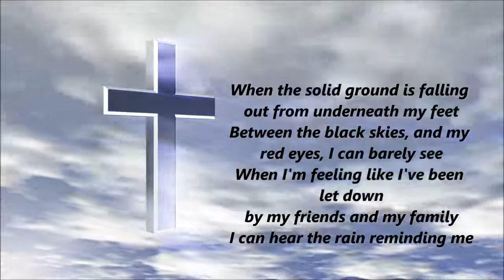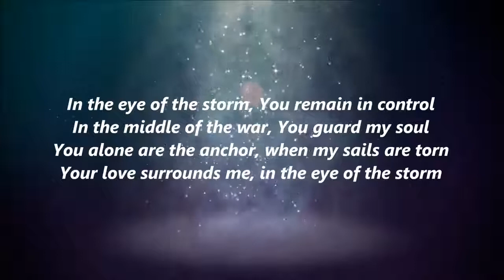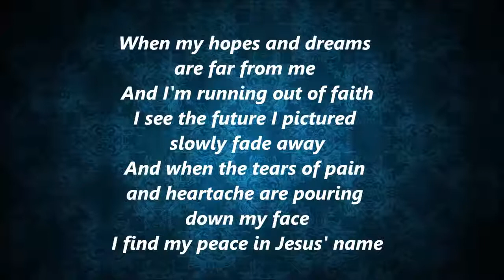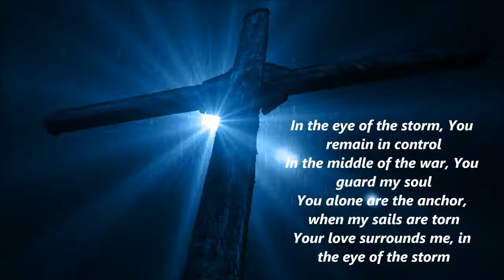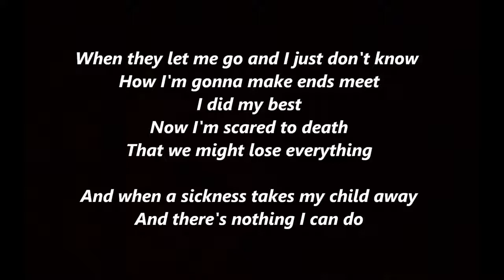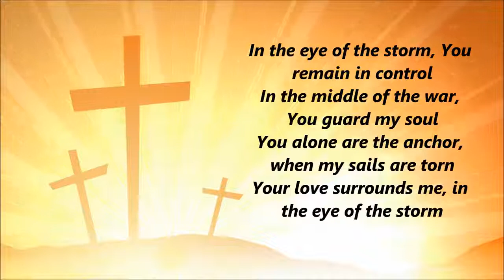Ryan Stevenson Eye Of The Storm Lyrics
Ryan Stevenson

You remain in control
And in the middle of the war
You guard my soul
You alone are the anchor
When my sails are torn
Your love surrounds me
When the solid ground is falling out from underneath my feet
Between the black skies, and my red eyes, I can barely see
When I realize I've been sold out by my friends and my family
I can feel the rain reminding me
In the eye of the storm, You remain in control
In the middle of the war, You guard my soul
You alone are the anchor, when my sails are torn
Mmm, when my hopes and dreams are far from me
And I'm runnin' out of faith
I see the future I picture slowly fade away
And when the tears of pain and heartache
Are pouring…